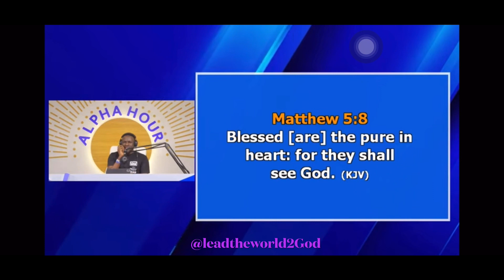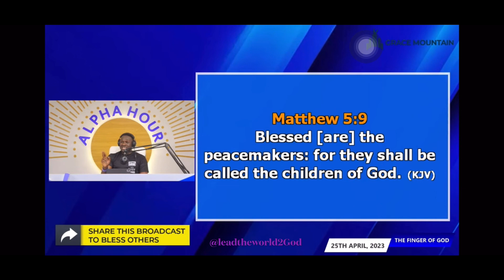What happens when you don't forgive- Pastor Elvis Agyemang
And the Ghana Copyright Act, 2005 (Act 690), the use of a literary or artistic work either in the original language or in translation shall not be an infringement of the right of the author as the room is made for the purposes of fair practice. Credit: BBC, CNN, YouTube